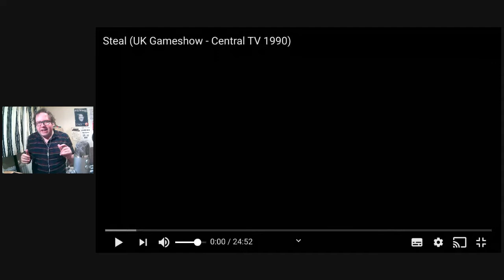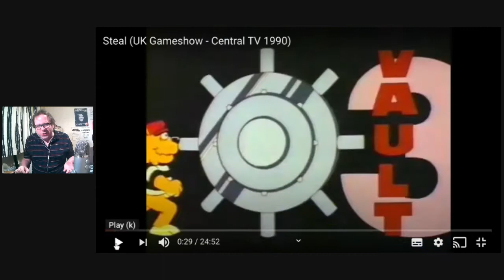Friz Frizzle Watches Steal [ITV, 1990]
It's a game show (?) with Jailcats and Joysticks. It's Steal!

Catch my stuff live on Twitch